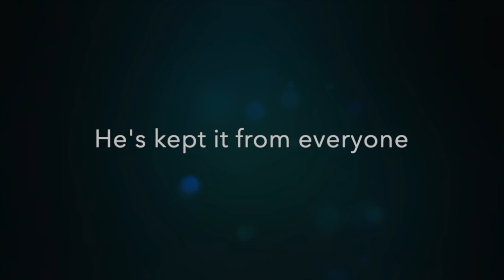MONEY | Official Trailer 2021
Official Movie Trailer to MONEY and interactive movie experience that you can watch here!